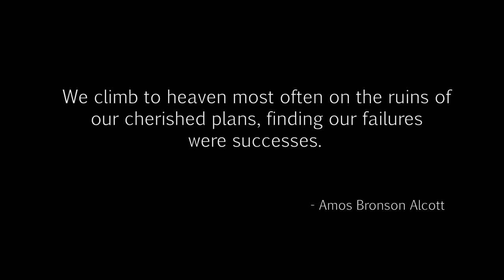Dying Light-Pact with Rais-Extortion 03